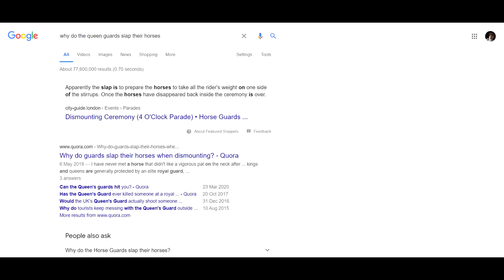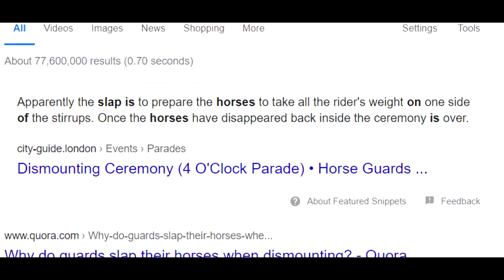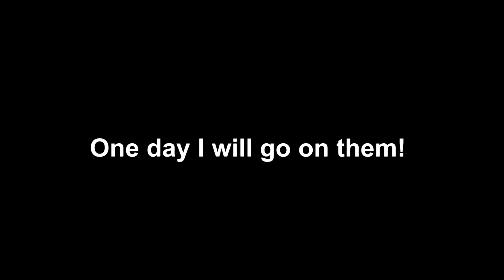Getting all the Girls on a BORIS bike 😎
In this video, me and my friends cycle around London, pissing off the Queen's Guards, their horses and flirted with girls while on my bike.

-- This year is the come up, next year is the takeover